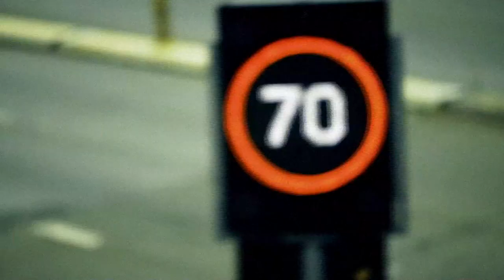Buried In Verona - "The End" Riot Entertainment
- Buried In Verona - "Hangin' Hoes By Their Toes"- Like this video? Come see hundreds more at KrankTV.com! - the Net's biggest home for metal, death, grind, thrash, rapcore, heavy and hard rock music videos!

Music Video for Buried In Verona's "The End". From The Album Saturday Night Sever

Brett Anderson - Vocals
Richie Newman - Guitars/Vocals
Sean Gynn - Guitars
Scott Richmond - Bass
Chris Mellross - Drums